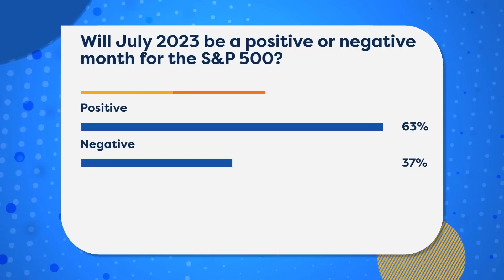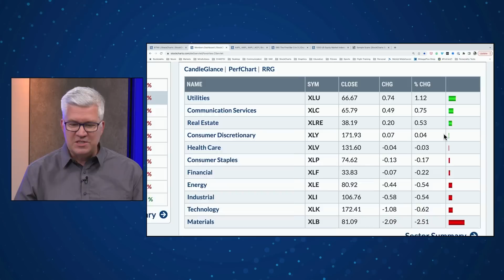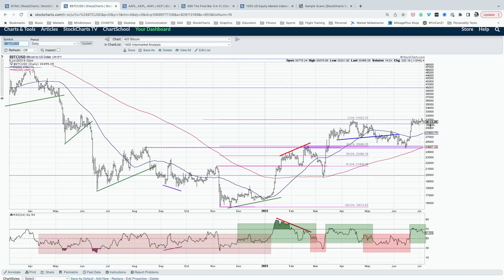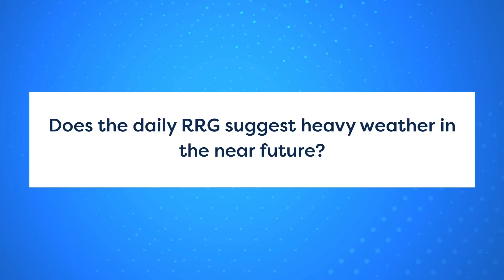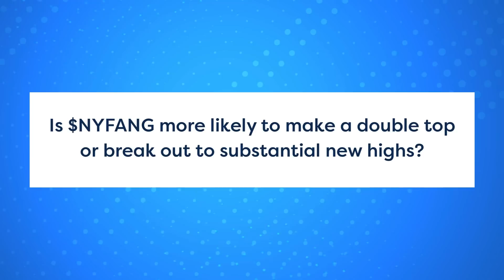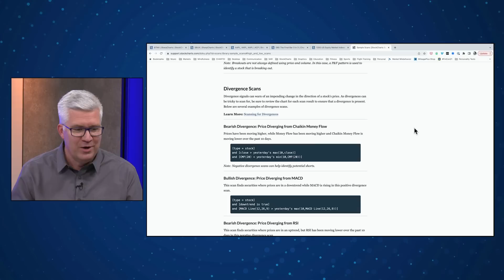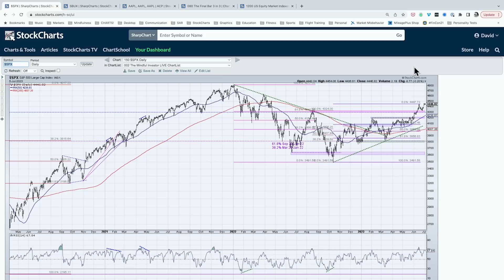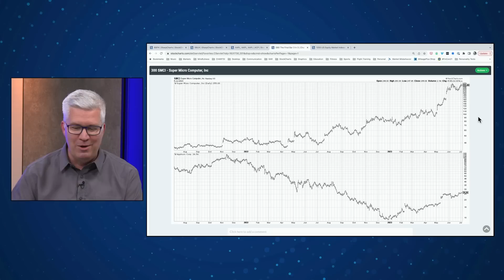RED FLAGS Raised by Bearish Engulfing Patterns | David Keller, CMT | The Final Bar (07.05.23)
Host David Keller, CMT talks through potential red flags on two key growth stocks as the market uptrend pushes into the second half of the year. He answers viewer questions on tracking "smart money" behavior, navigating double top patterns and scanning for stocks testing support levels.

00:00 Intro
02:02 Market Recap
17:39 Contact Us
18:23 Q1: Does the daily RRG suggest heavy weather in the near future?
22:03 Q2: Is $NYFANG more likely to make a double top or break out to substantial new highs?
27:18 Q3: Can you think of a scan that could find setups similar to the SBUX setup?
29:45 Q4: How can I learn more about “smart money” behavior?
32:33 Q5: Could the S&P 500 be in a huge ABC correction?
35:18 3-in-3

StockCharts TV is devoted exclusively to financial charting and market analysis from the web's top technical experts. With a constant stream of technical charting-focused content, there's always something insightful, educational and entertaining to watch on the channel.